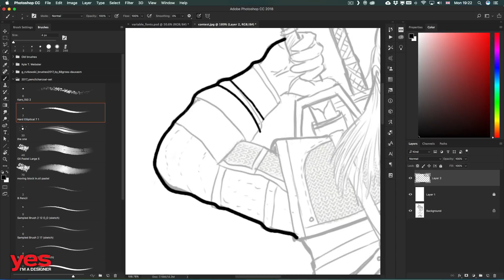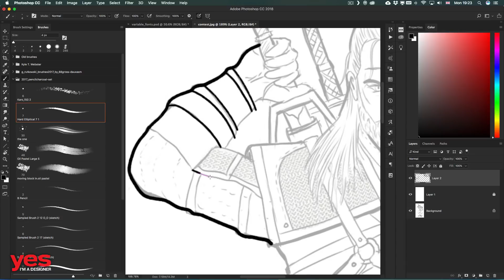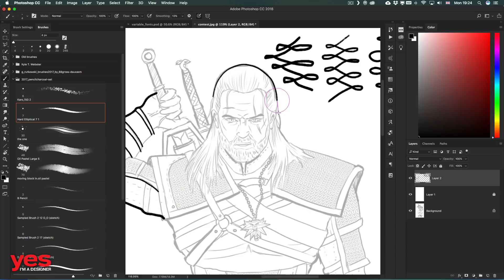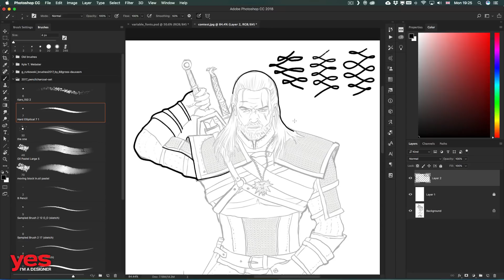Brush Smoothing in Photoshop CC 2018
Photoshop can now perform intelligent smoothing on your brush strokes.

Simply enter a value (0-100) for Smoothing in the Options bar when you're working with one of the following tools: Brush, Pencil, Mixer Brush, or Eraser. A value of 0 is the same as legacy smoothing in earlier versions of Photoshop. Higher values apply increasing amounts of intelligent smoothing to your strokes.

Stroke smoothing works in several modes. Clicking the gear icon to enable one or more of the following modes:

1. Pulled String Mode
Paints only when the string is taut. Cursor movements within the smoothing radius leave no mark.

2. Stroke Catch Up
Allows the paint to continue catching up with your cursor while you've paused the stroke. Disabling this mode stops paint application as soon as the cursor movement stops.

3. Catch-Up On Stroke End
Completes the stroke from the last paint position to the point where you released the mouse/stylus control.

4. Adjust For Zoom
Prevents jittery strokes by adjusting smoothing. Decreases smoothing when you zoom in the document; increases smoothing when you zoom out.

While using stroke smoothing, you may choose to view the brush leash, which connects the current paint location with the present cursor position. Select Preferences - Cursors - Show Brush Leash While Smoothing. You can also specify a color for the brush leash.